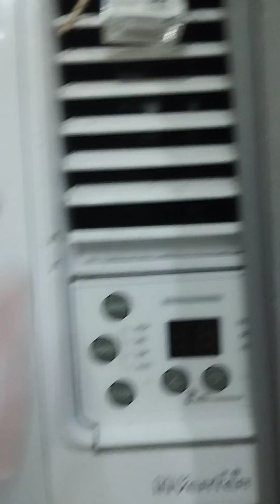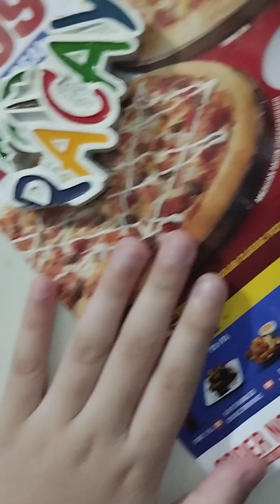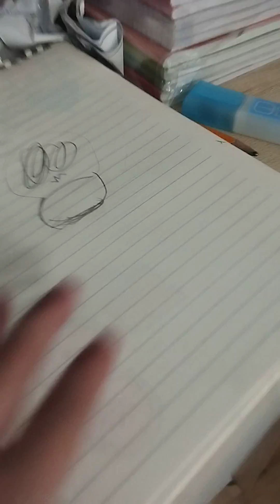my house video